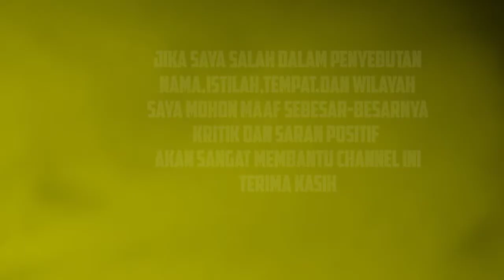Di JOMBANG!! Muncul Batu Bersejarah di makam umum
Pertanda apa⁉️ kali ini team suluk hati tv mengunjungi pemakaman umum di Ds. Kwaron, Kec. Diwek, Kab. Jombang. di dalam pemakaman ini ada batu kuno, konon peninggalan dari kerajaan medang kahuripan (mpu sendok)

Channel Suluk Hati Tv

📌Membahas seputar ilmu pengetahuan, Spiritual, Sejarah, dan cerita yang berkembang di masyarakat dan berbagai pengalaman spiritual. Channel ini juga membahas tentang jejak dan napak tilas peninggalan leluhur Tanah nusantara dan hikmah di dalamnya. Channel ini juga membahas tentang berbagai wawasan khazanah ilmu pengetahuan dari berbagai sumbuer yang terpercaya.

📌Suluk Hati Tv ingin membagi informasi dan pengetahuan kepada teman-teman semua tentang berbagai klaim, Fakta dan mitos yang berkembang.  Kami mencoba menghadirkan informasi dengan sudut pandang berbeda dari pada umumnya. Video dalam channel ini hanyalah jawaban sementara / hipotesis sementara dan masih harus dibuktikan oleh para ahli. Karena kebenaran bersifat universal, tidak menutup kemungkinan untuk mencoba menafsirkan dan beropini dengan cerdas. Semoga menjadi bahan diskusi bersama.

Terima Kasih telah bergabung
Terima Kasih telah mendukung

Kritik dan saran yang membangun akan sangat berguna bagi kami untuk ke depannya.
Mohon maaf bila ada salah kata dan bila kekurangan pencatuman sumber literasi.

⚠️Terkadang ada beberapa Footage Video atau Foto di channel ini bukanlah milik kami.

⚠️Simaklah Video kami dari awal hingga akhir! Agar tidak terjadi kesalah pahaman dan Kekeliruan dalam menangkap Informasi yang kami berikan.